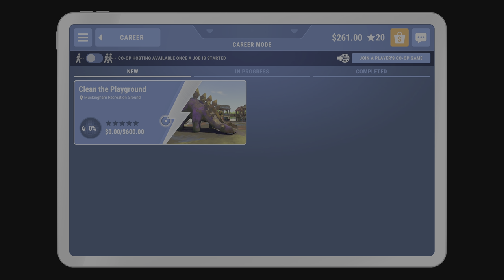PS5 - PowerWash Simulator - Playthrough - Part 4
Relax, unwind in single player, or play with friends in Online Co-Op; either way, have good, clean fun. No dirt is too tough for your range of washers, nozzles, cleaners, and extensions. From casual, clean freaks to players looking to get into the nitty-gritty, everyone can pick up and play to feel immersed. Absorb the relaxing atmosphere and stress-free pace as you strip dirt from patios, pavements, vehicles, and public parks. Get creative and make art. Your nozzles are your brushes; the neighbourhood is your canvas. Sit back, relax, and wash your worries down the drain.